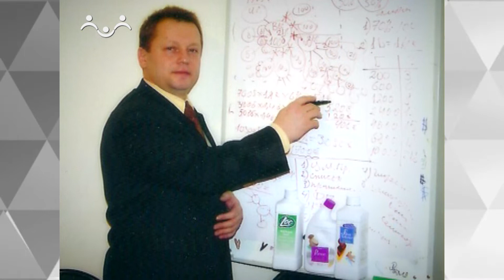Трудное счастье. Женское царство